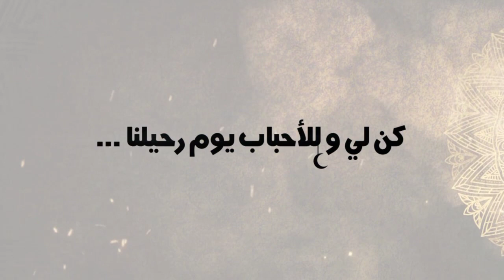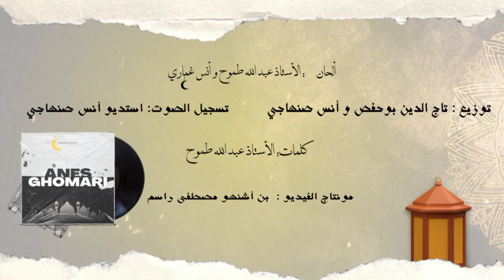الفنان أنس غماري : رمضان أقبل 🌙 Ramadan Akbal أجمل أنشودة عن رمضان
الفنان أنس غماري : رمضان أقبل 🌙 Ramadan Akbal